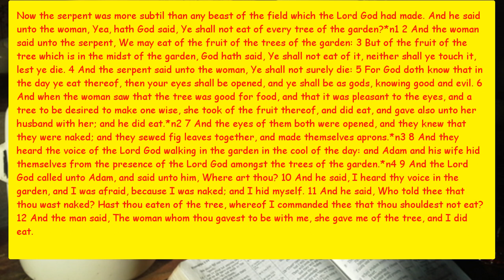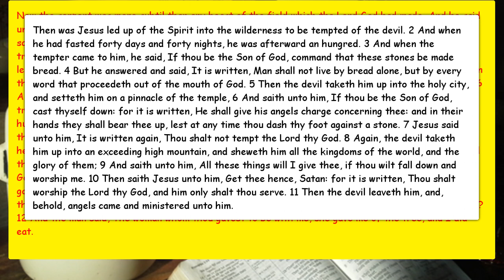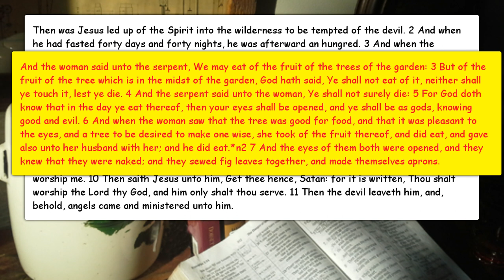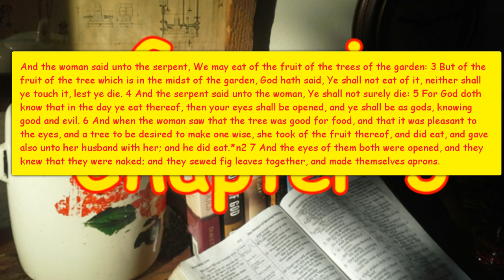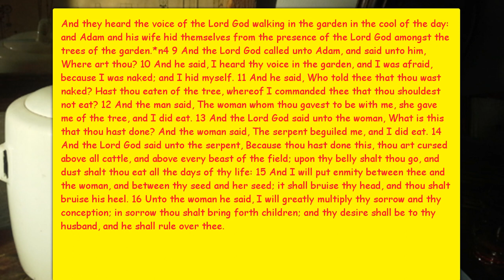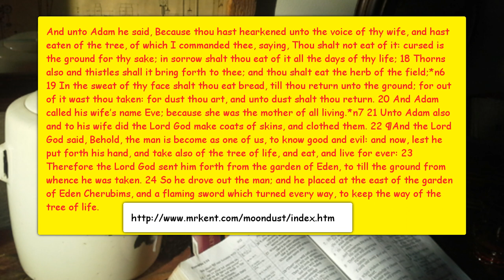Genesis Chapter 3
A discussion of Genesis chapter three